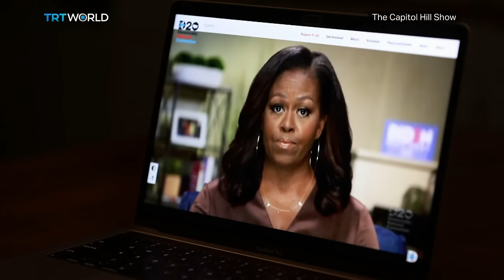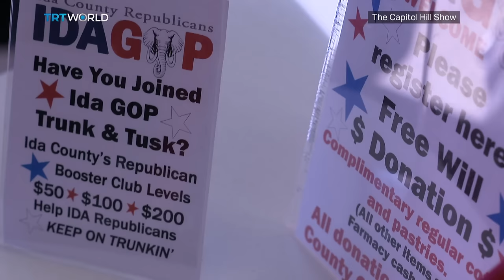The Capitol Hill Show | Episode 1 : Vivek Ramaswamy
From climate change to the war in Ukraine, from the economy to the very fate of democracy, 2024 looks set to be a defining year in US history. Veteran broadcaster Tim Constantine takes viewers on a journey through the US as he follows presidential hopefuls, policymakers, leaders, and trend setters from across the political spectrum to bring a unique and insightful look at US politics.

Tim Constantine questions the motives and effectiveness of his subjects in his search for truth and accuracy.  In the first episode, Tim sits down with Republican Presidential hopeful Vivek Ramaswamy. The Capitol Hill show is only on TRT World.